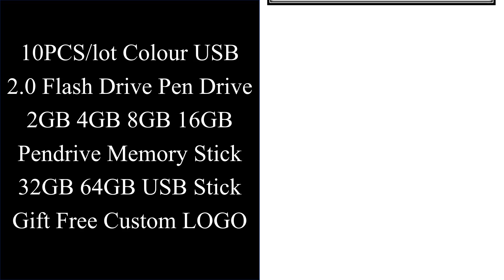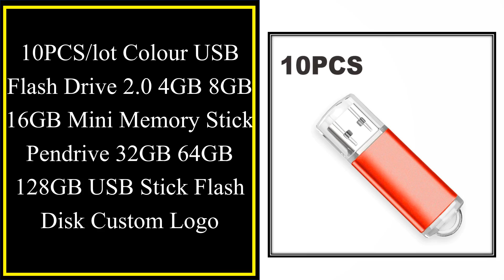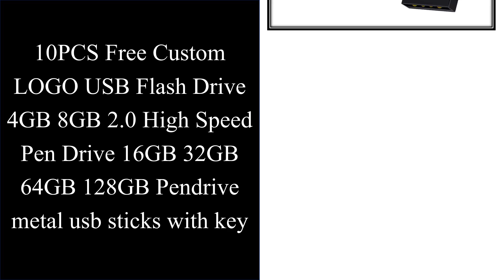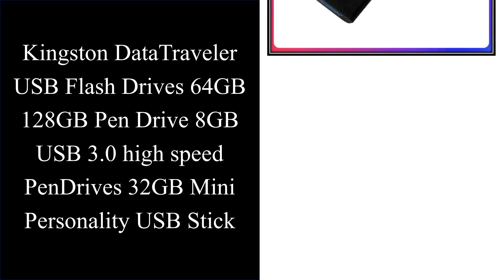10 Best USB Flash Drive 2022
10 Best USB Flash Drive 2022.

01. SanDisk USB Stick 3.0 Key USB Flash Drive 128GB 64GB 32GB 16GB Pen Drives Pendrive USB Pen Disk Flashdrive 256GB 512GB Memory

02. Original SanDisk USB Stick 128GB 3.0 USB Flash Drive64GB Pendrive 32GB Pen Drive 256GB Mini USB Memory Disk on Key for Computer

03. 10PCS/lot Colour USB 2.0 Flash Drive Pen Drive 2GB 4GB 8GB 16GB Pendrive Memory Stick 32GB 64GB USB Stick Gift Free Custom LOGO

04. 10PCS/lot Colour USB Flash Drive 2.0 4GB 8GB 16GB Mini Memory Stick Pendrive 32GB 64GB 128GB USB Stick Flash Disk Custom Logo

05. Kingston USB Flash Drives 8GB 16GB 32GB 64GB 128GB USB 3.0 Pen Drive high speed PenDrives DT100G3

06. 10PCS Free Custom LOGO USB Flash Drive 4GB 8GB 2.0 High Speed Pen Drive 16GB 32GB 64GB 128GB Pendrive metal usb sticks with key

07. 10PCS/lot OEM USB Flash Drive Type-C Pen Drive 128GB 64GB USB Stick 32GB 16GB 8GB 4GB Pendrive Flash Disk for Android Micro/PC

08. EAGET CU20 USB Flash Drive 32GB OTG Metal USB 3.0 Pen Drive Key 64GB Type C High Speed pendrive Mini Flash Drive Memory Stick

09. Kingston DataTraveler USB Flash Drives 64GB 128GB Pen Drive 8GB USB 3.0 high speed PenDrives 32GB Mini Personality USB Stick

10. Lexar JumpDrive S57 USB 3.0 Flash Drive 32GB 256-bit AES Pen Drives 128GB 256GB PenDrives Memory Stick for PC and Mac systems